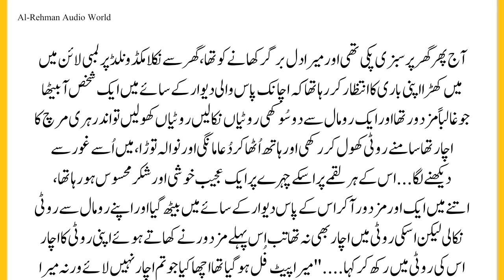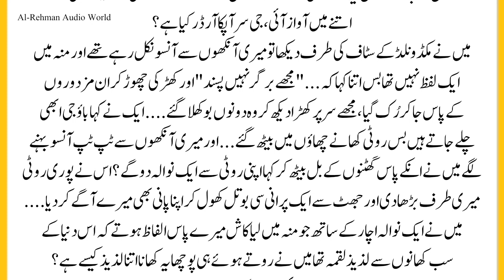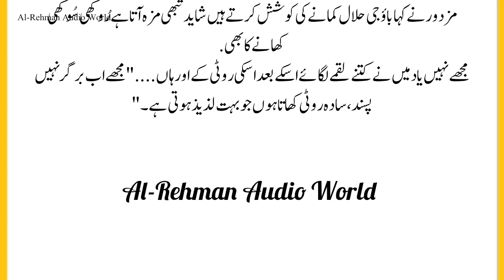Urdu Tehreerain | Mje burger nahi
Introducing Al-Rehman Academy: Unlock Your Potential!

Are you ready to embark on a journey of knowledge and personal growth? Look no further than Al-Rehman Academy, your premier online destination for academic excellence and skill development. Our academy offers a wide range of courses and services tailored to meet your educational needs. Discover the possibilities and let your potential soar!

📚 English Language Excellence: Master the art of communication and elevate your language skills to new heights. Our expert instructors will guide you through comprehensive English language classes, from grammar essentials to advanced writing techniques. Whether you're a beginner or looking to refine your proficiency, we have the perfect course for you.

🌍 Arabic Language Enrichment: Immerse yourself in the beauty and richness of the Arabic language. Our dedicated instructors will introduce you to its intricate nuances and cultural significance. Experience a transformative journey as you learn to read, write, and speak Arabic with confidence.

🎯 IELTS Success Blueprint: Your gateway to global opportunities starts here. Our specialized IELTS preparation course will equip you with the skills and strategies necessary to achieve outstanding results. Conquer each section of the exam with our expert guidance and unlock the door to your dream destination.

🎓 Comprehensive Tuition Classes: From elementary to advanced levels, our experienced tutors provide personalized attention to students of all grades. Whether you're struggling with mathematics, sciences, or any other subject, we're here to support your academic journey and ensure your success.

📝 Calligraphy Mastery: Discover the art of calligraphy and enhance your handwriting with elegance and style. Our calligraphy classes encompass both English and Urdu script, allowing you to add a touch of sophistication to your words. Elevate your penmanship and leave a lasting impression.

🌟 Inclusive Education: At Al-Rehman Academy, we believe in providing equal opportunities for all. Our special classes for visually impaired students offer tailored support and resources, enabling them to excel academically. We embrace diversity and empower every individual to reach their full potential.

🧪 Competitive Exam Excellence: Prepare for challenging competitive exams such as the Public Service Commission (PSC) and National Testing Service (NTS) with our comprehensive coaching. Our dedicated instructors will equip you with the knowledge, skills, and strategies needed to outshine the competition.

Don't let limitations hold you back. Join Al-Rehman Academy today and unlock the key to your success.

Together, let's pave the way to a brighter future!